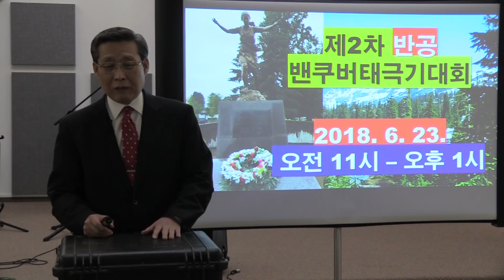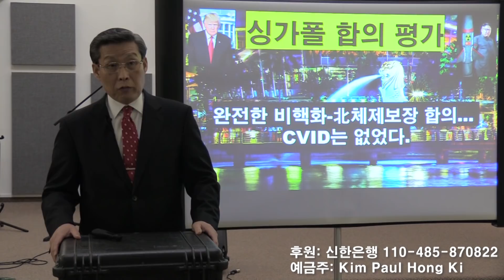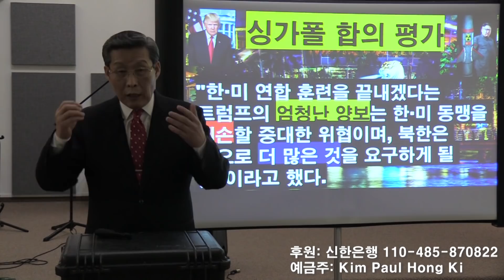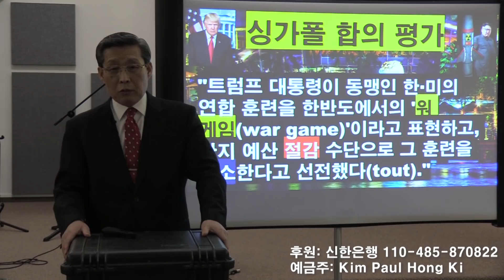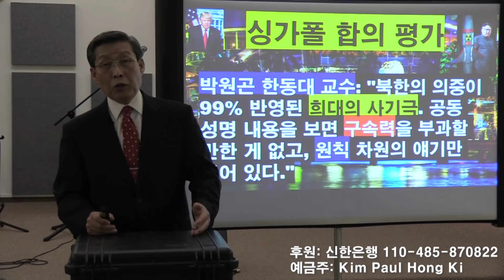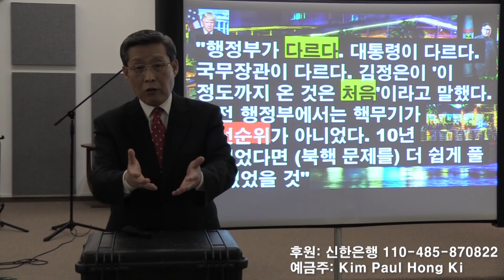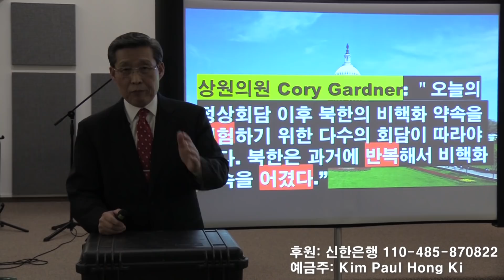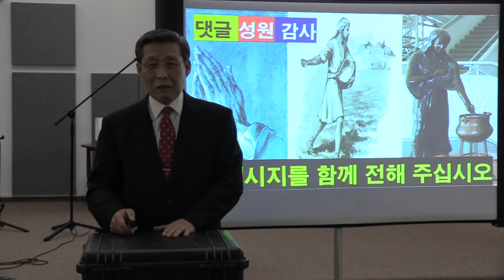싱가포르 회담에 대한 평가 및 그 이후: '미국 의회 로비'와 '미국민 여론전' 전개하라! (2018. 6. 13.) [김홍기 목사, Ph.D., D.Min.]